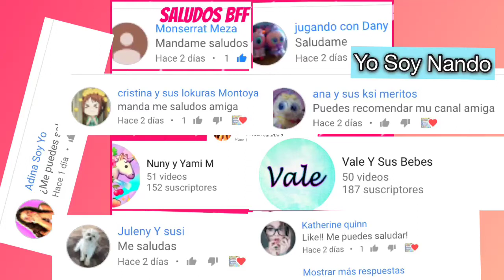OMG! HACEMOS UN VESTIDO EN LA CALLE PARA BLITTER CON UN MOÑO!!!!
Hola Amable y Querido Morsifan! Sabes que te quiero mucho y este donde este siempre me acuerdo de ti! y que crees esta vez tuve que salir a la calle y me lleve mis instrumentos jeje (tijeras y pegamento)) para hacer un hermoso vestido, y pues esta forma que te enseño es mas facil por si no tienes en casa velcro y mucho menos tela para hacerlo !! si como lo lees!! lo hice con un moño que ya se le habia caido el pasador o pinza, seguramente tu tienes en casa un moño que ya no sirve y obviamente antes de trabajar con el debes pedir permiso a mama o la persona que te cuida para que lo puedas utilizar :))

Y hablando de otra cosa muyyyy super importante te dejo el link del video del sorteo
si gustas leer las bases no estan dificiles, puse dos opciones tanto para los Morsifans que si tienen redes sociales y tanto para los que no tienen, asi que no hay excusa jeje, peroooo lo mas importante !! pide permiso a tus papas para poder participar, este sorteo es un agradecimiento a cada uno por que siempre estan conmigo y con todos mis pimpollos!.
Si no pudiste participar por que eres de otro pais, no te preocupes en un tiempito mas hago un sorteo internacional y ahi si podras participar.

MEXICO ESTAMOS CONTIGO